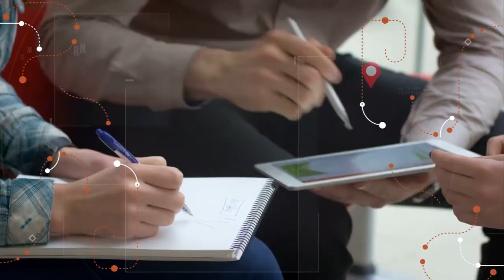29/02/2020 Visita Record 36 bloco 3 - Gastronomia Caiçara x Asíatica